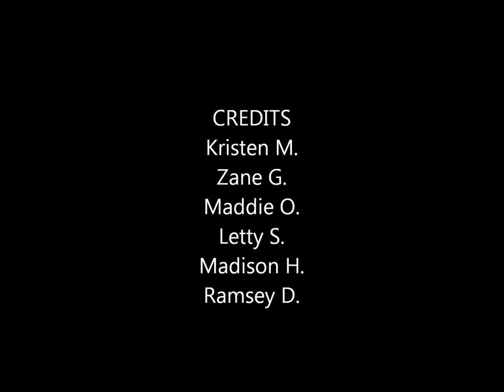Speech Commercial Fat Man Fat Remover